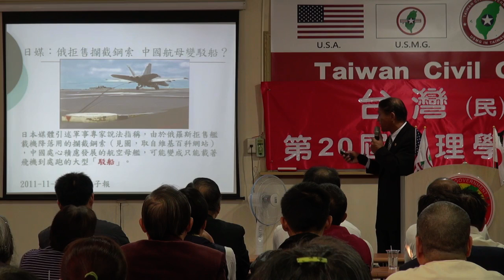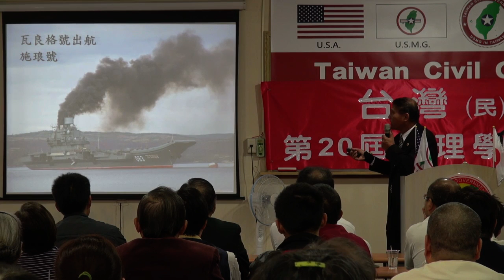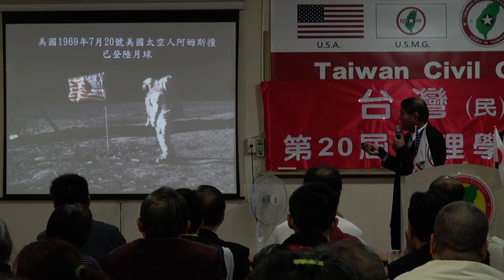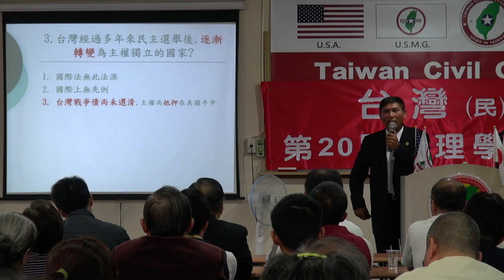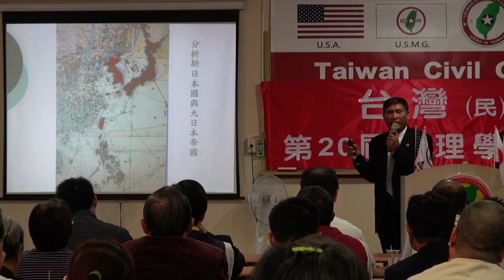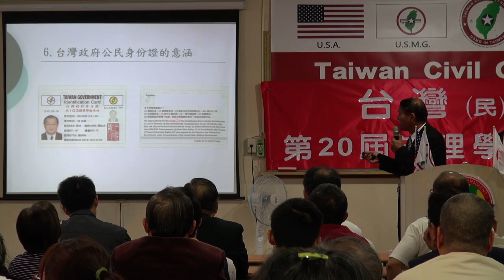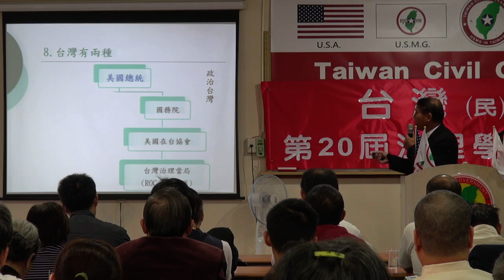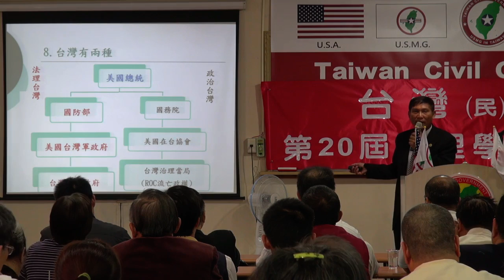131026-晨會-潘良華-台灣(民)政府第20屆高級行政參議班